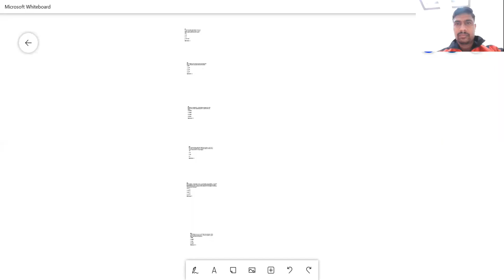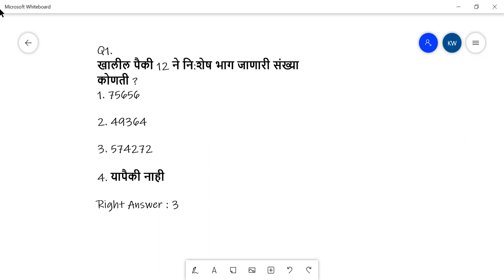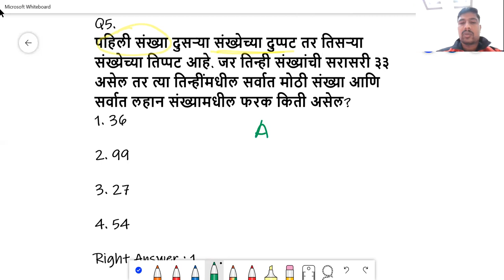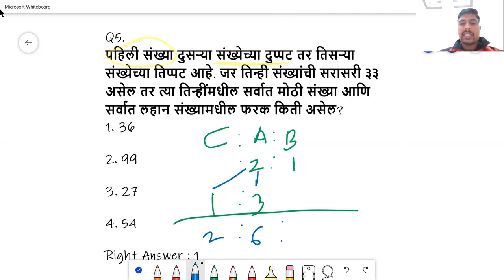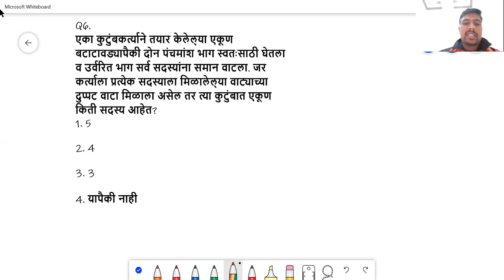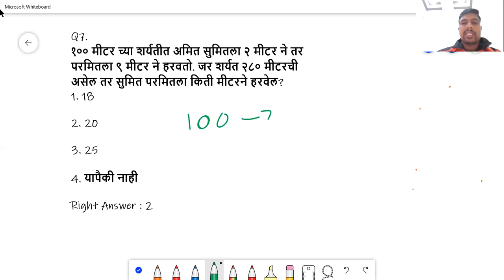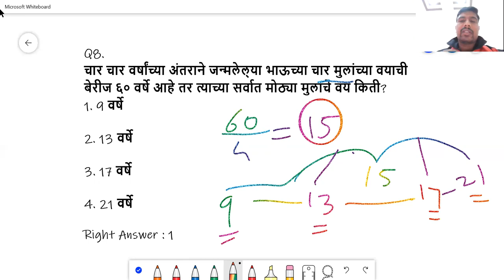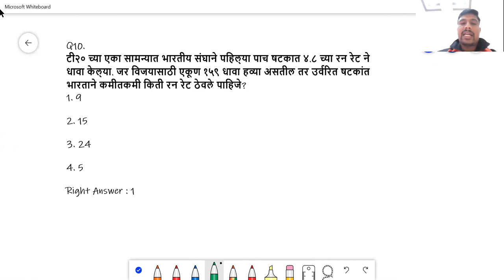टेस्ट सिरीज विश्लेषण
शेकडेवारी नफा -तोटा या प्रकरण मध्ये प्रामुख्याने या ट्रिक्स चा उपयोग होतो